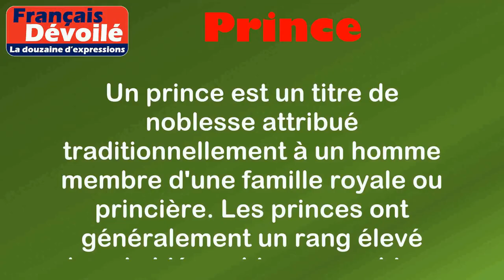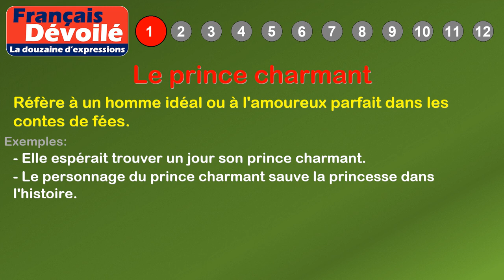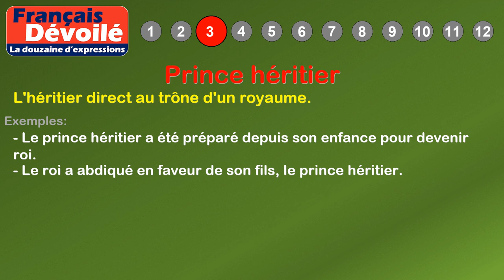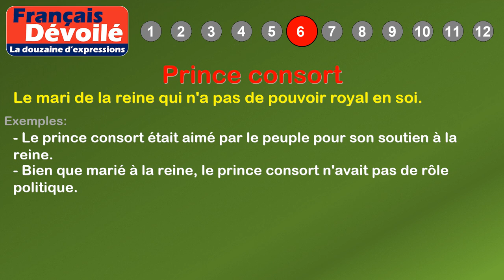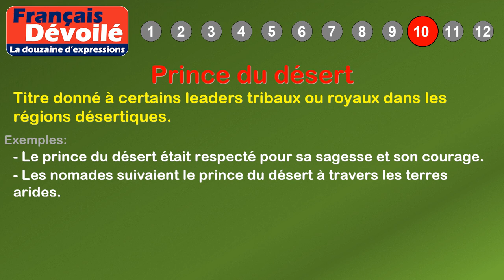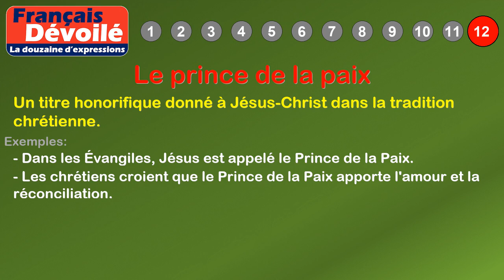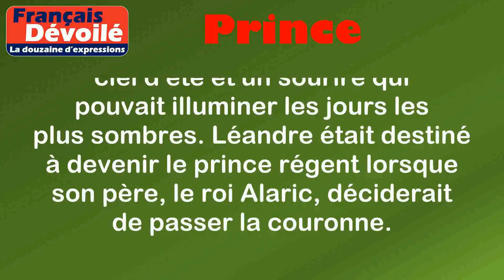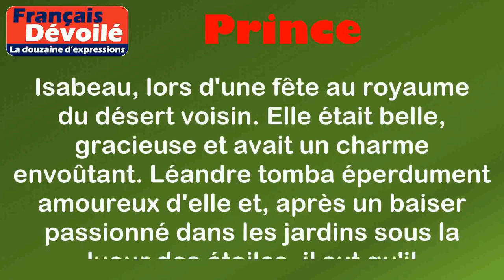Thème - Prince (La douzaine d'expressions)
00:00 Introduction
00:18 Définition: Prince
01:02 1. Le prince charmant
01:25 2. Le Petit Prince
01:52 3. Prince héritier
02:16 4. Le royaume du prince
02:38 5. Le baiser du prince
03:03 6. Prince consort
03:28 7. Le prince des ténèbres
03:54 8. Le prince charmé
04:18 9. Le prince de sang
04:42 10. Prince du désert
05:07 11. Prince régent
05:33 12. Le prince de la paix
06:15 Histoire